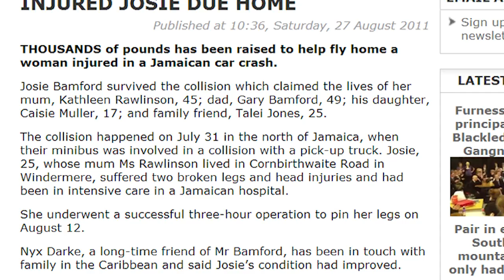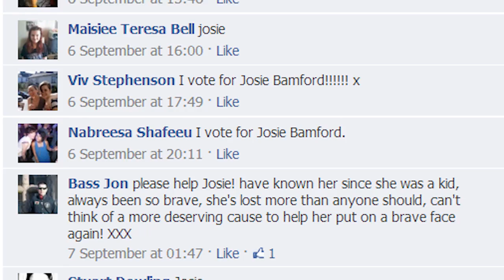Josie survives a fatal car crash and smiles again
Brighton Implant Clinic helps Josie regain her smile. Dental implant treatment can change your life.